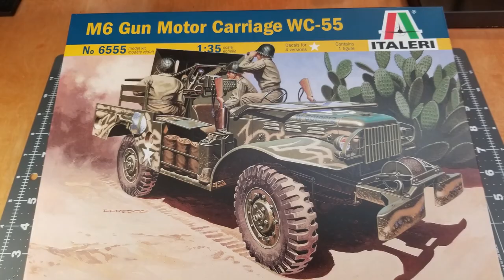M6 Gun Motor Carriage WC-55 by Italeri in 1/35 Scale Winch, Weathering, and Final Reveal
In this video I detail the front winch, paint some stowage, and do the final  weathering on the M6 Gun Motor Carriage WC-55 by Italeri in 1/35 Scale.